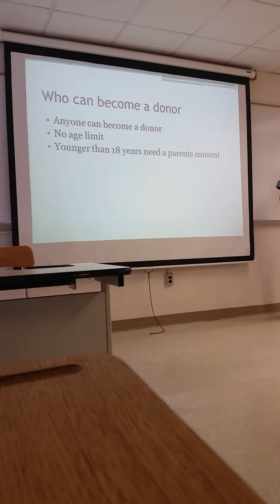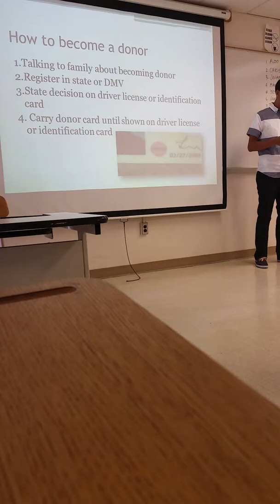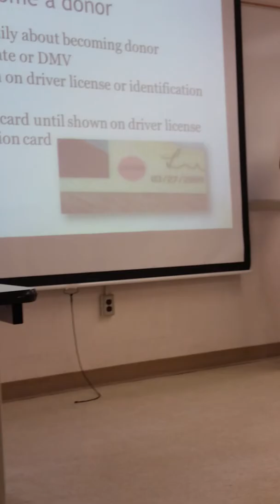MARTINEZ_PERS_ORGAN DONATION